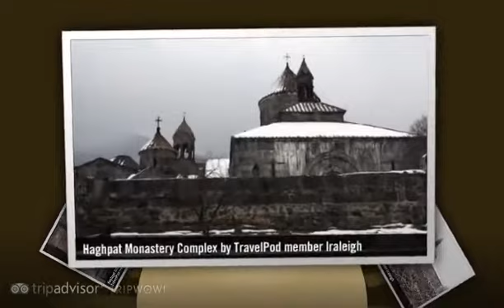"Tenth Century Monasteries of Debed Canyon" Lraleigh's photos around Haghpat and Sanahin, Armenia